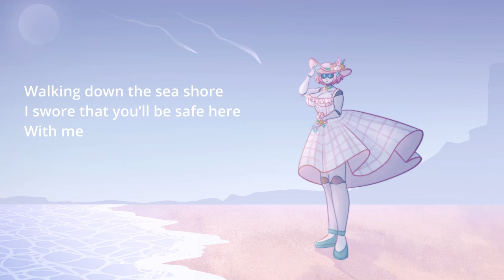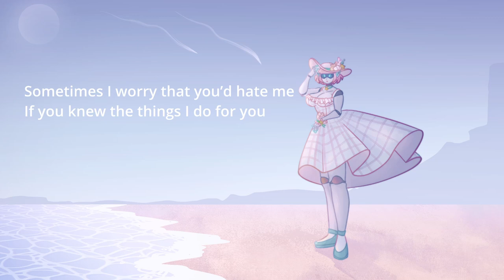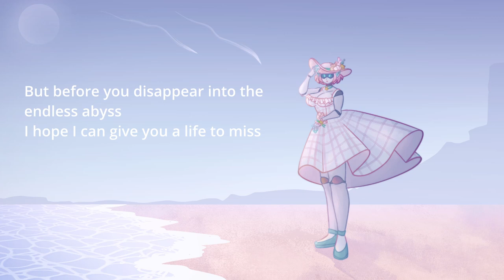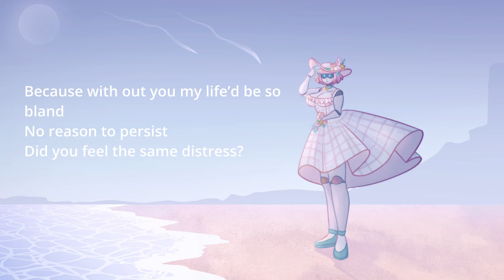[Tsurumaki Maki] Conch Conscious [SynthV Original]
As I'm uploading this I've come to the conclusion I should've uploaded this on Valentines' day. I'll just do something else for that. yeah 3 videos in 1 month AS I'm starting college won't be a problem :)))

But yeah another Miu song.,, Still not that much clearer on backstory but that's fine, that's coming this month as well :)) I will say tho, with how Miu is at the current moment, this is the tiniest bit outdated,,,. She's a little less apathetic and is currently a bit unsteady on her beliefs. Only a little tho god forbid she actually grow a conscious. Also did I name this "conch conscious" for the funny bc she literally doesn't have a conscious/consciousness? yeah
But yeah quick lore summary: the conch mentioned in this song is a reference to a walkie talkie that allows her to give information to an enemy in return for her not getting scrapped for parts, because there's a new model of her type coming out and so they don't need her anymore.

But onto the actual music, this has to be my favourite bridge I've done so far, just think it's nice sounding

Lyrics:

Shallow breaths, shallow beach
Your hand’s just out of my reach

Walking down the sea shore
I swore that you’ll be safe here, with me
I feel a warmth deep in my core
I hope you can feel it too, my dear

Look to the horizon line
Waves crash against the sand as the water shines
From the sun shimmering up above
Oh darling, you have all my love!

Meet me in my delirium
As we dance across the pier my dear
I hope one day you find elysium
But before you disappear into the endless abyss
I hope I can give you a life to miss

Sometimes I worry that you’d hate me
If you knew the things I do for you
As the tide pulls castles into the sea
I look to the people that I pursue
With growing apathy

I do what I have to

I can’t see the imprint of your feet in the sand
Sometimes I worry you don’t even exist,
Just a result of my unrelenting emptiness

Because with out you my life’d be so
bland
No reason to persist
Did you feel the same distress?

I place my ear to the conch shell

But for now as we’re intertwined,
Let the asteroids collide

Let the asteroids!
Collide...

(this won't be out for a bit since it'll be apart of a ep)